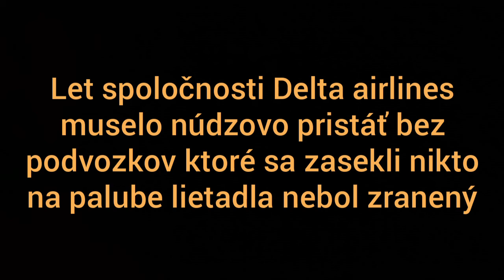Letecký roblox film zo Števom (poďakovanie za 100 odberateľov)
Film za 100 sub ďakujem